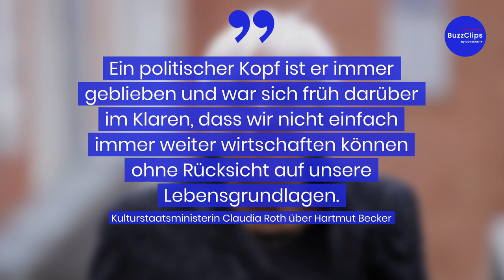Schauspieler Hartmut Becker ist tot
Der Schauspieler Hartmut Becker ist tot. Er starb am Samstag im Alter von 83 Jahren nach schwerer Krankheit in Berlin. Das teilte seine Agentur am Sonntag unter Berufung auf die Familie mit. Becker spielte in zahlreichen Filmen mit. Becker stand für "Soko München" oder das "Traumschiff" vor der Kamera.